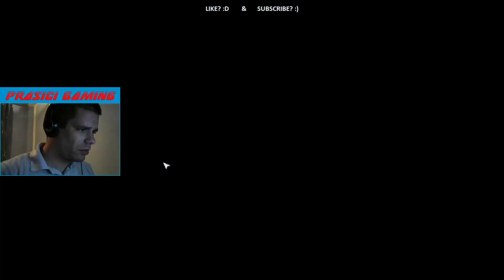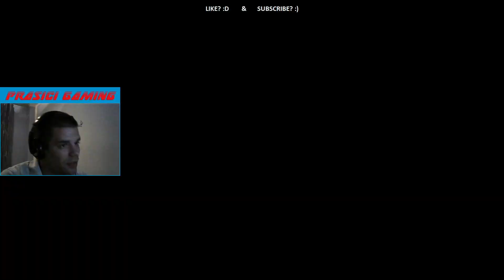Far Cry 3 #63 BOLJE 30fps NEGO 60fps? 🤔😂 (poslednja 'zoda)